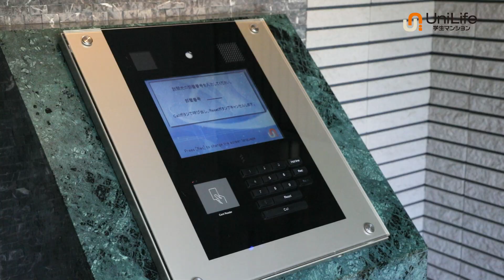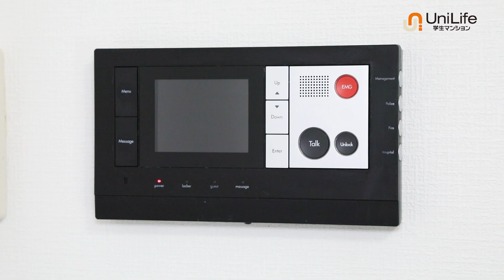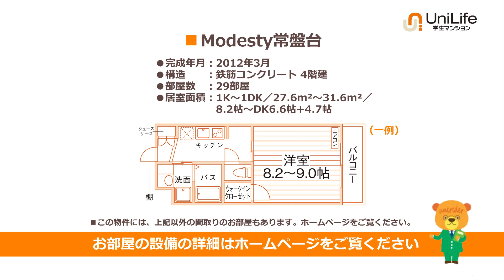【ユニライフ公式動画】Modesty常盤台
ビッグターミナル「池袋」駅に直通10分！
大きめのクローゼットと2口ガスコンロの広々キッチンが魅力！1DKタイプもあり☆